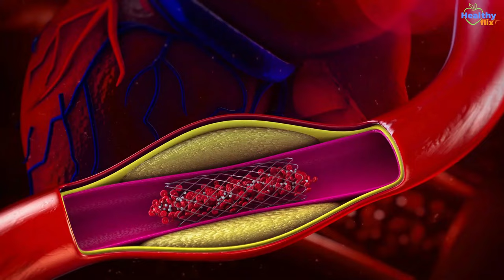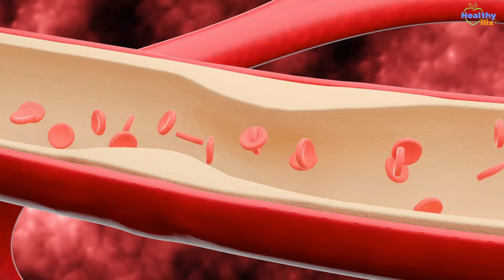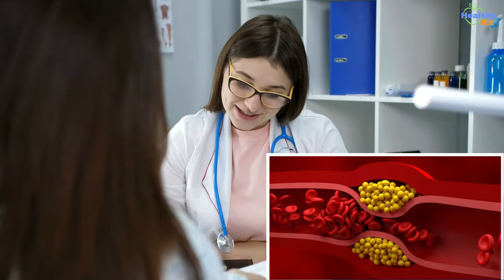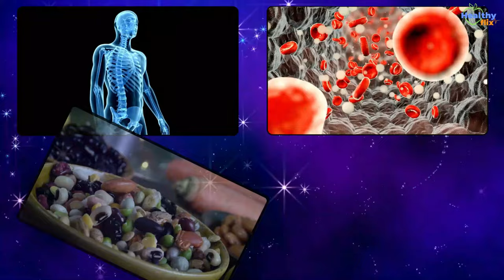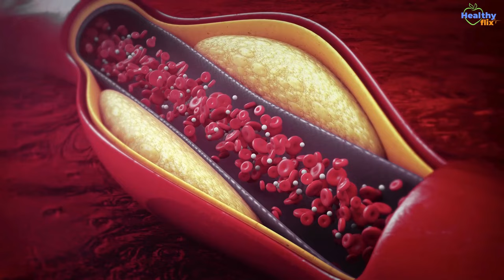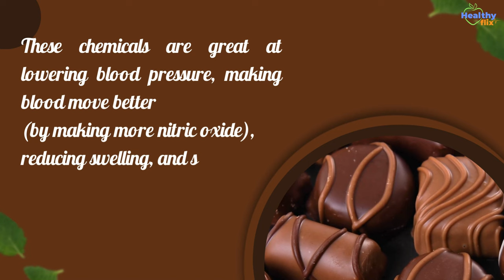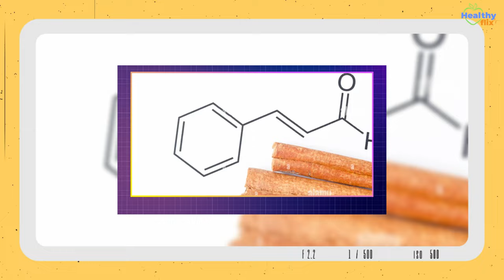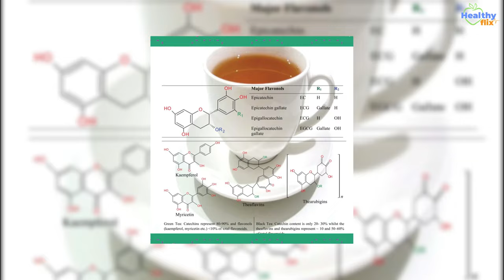Top Heart-Healthy Foods: Natural Ways To Unclog Arteries & Prevent Heart Attacks | Healthy Flix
Discover the secrets to a healthy heart with our video, 'The Best Foods to Unclog Your Arteries and Boost Heart Health.' Discover the power of diet in maintaining cardiovascular wellness and preventing heart attacks. This video guides you through the top heart-healthy foods that naturally unclog arteries and strengthen your heart.

Learn how each food, from fatty fish to green tea, contributes to a healthier cardiovascular system. Embrace these dietary changes for a heart-conscious lifestyle and pave the way to a healthier future.

This video is about Top Heart-Healthy Foods: Natural Ways To Unclog Arteries & Prevent Heart Attacks. But It also covers the following topics:

Clean Arteries Diet
Foods To Fight Heart Disease
Nutrition For Heart Health, Heart Attacks

Video Title: Top Heart-Healthy Foods: Natural Ways To Unclog Arteries & Prevent Heart Attacks | Healthy Flix

🔔Seeking the best path to an active lifestyle? Why not start with Healthy Flix?

✅  About Healthy Flix.

In our channel "Healthy Flix," we embark on a journey to explore and try out various stay-fit techniques by educating about good eating habits, regular exercise, and different types of exercise, which will help us all to lead an active lifestyle.

Join us as we dive into different exercises, workout routines, and diets aimed at helping you stay fit and fabulous. Finding the right approach to fitness is unique to each individual, and through our channel, we aim to inspire you to discover what works best for you.

Throughout this adventure, we will guide you through the ins and outs of different stay-fit techniques, offering helpful tips and insights.

Get into unique exercises, nutritious diets, and personalized workout routines to stay fit and fabulous.🌟

They do not constitute legal, medical, or other professional advice on any subject matter and are not intended to diagnose, treat, or cure any disease. It is always recommended to consult your physician or qualified healthcare provider before initiating any new diet or treatment and to seek their guidance for any specific medical concerns or questions.

If you believe you have a medical problem or condition, please promptly contact your healthcare provider for proper diagnosis and treatment.